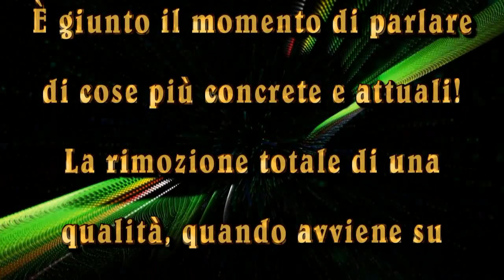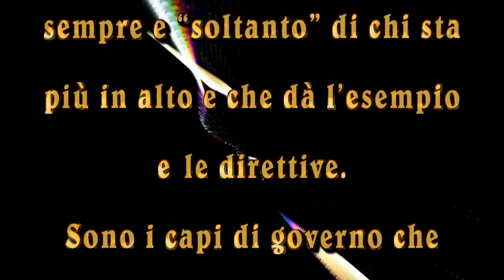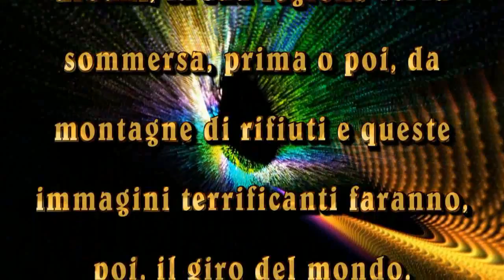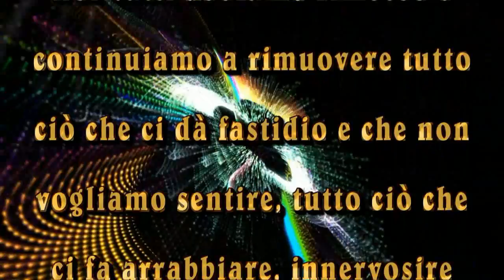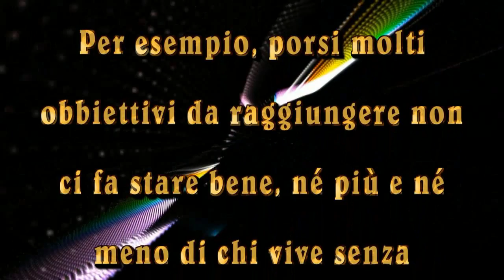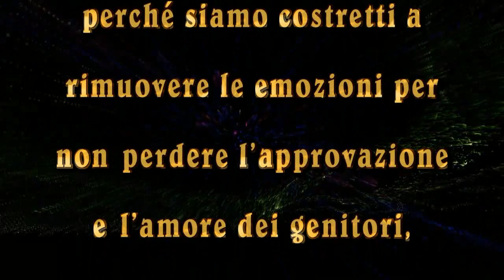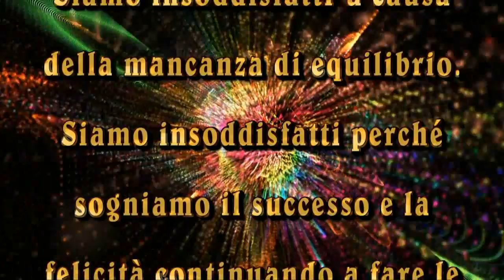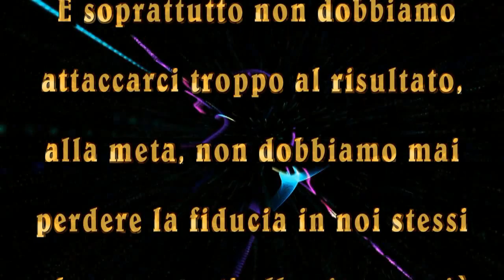LE RIMOZIONI CAUSA DELL'INSODDISFAZIONE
È giunto il momento di parlare di cose più concrete e attuali!
La rimozione totale di una qualità, quando avviene su vasta scala o interessa un'intera città o un'intera nazione, diventa pericolosissima perché non è mai fine a se stessa, ma ti obbliga a compiere azioni coattive o ossessive. Per esempio il problema del riequilibrio finanziario di uno stato attraverso il controllo della spesa basato sullo sconsiderato taglio dei servizi sociali e l'inasprimento della tassazione genera squilibrio, come peraltro gli attentati da parte dei terroristi, avendo essi rimosso totalmente la convivenza pacifica di una società. Questo per dire che non si raggiunge alcun risultato contro lo squilibrio finanziario di un paese o il terrorismo, se non si cambia la cultura che ne è alla base.
I governanti a qualsiasi livello, a partire dal capo del governo, hanno una responsabilità enorme perché da essi dipende lo splendore o il declino dello Stato, delle regioni e delle città.
La responsabilità di ciò che succede nella società civile è sempre e "soltanto" di chi sta più in alto e che dà l'esempio e le direttive.
.OMISSIS...